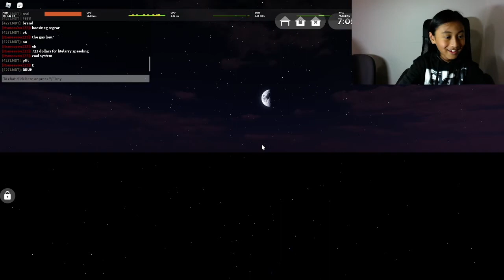Greenville - A guy let's me drive his SRT Challenger !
driving a fast challenger for the first time !